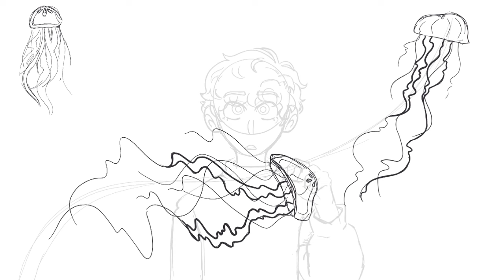Procreate Speedpaint Timelapse || Jellyfish Dreams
Not what I normally post but still hope you enjoy:] I have a animation that I'm working on that should hopefully be out Monday around 2pm est:D

Nighttime in my room
The incense smoke turns into
Jellyfish dancing